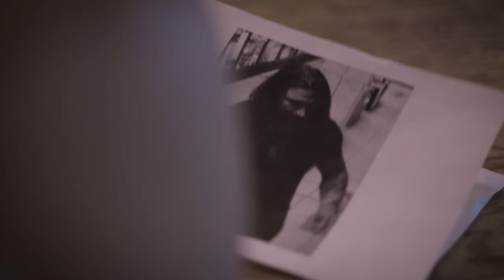BLOOD FROM STONE Official Teaser Trailer (2019)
Amidst the flickering lights of a small gambling town in the Nevada desert, Darya (Gabriella Toth), has escaped to start a new life after being turned a vampire by Jure (Vanja Kapetanovic) and kept as his bride for centuries. Jure tracks her down in this new place and makes himself at home amongst the tourists and degenerates. As the bodies pile up, suspicions of the local authorities draw in on them forcing a clash of of immortals where there is no end, only destruction or creation, forgiveness or vengeance. A new era dawns for Darya if she could only escape the old one.

starring:
Vanja Kapetanovic
Gabriella Toth
Nika Khitrova
Eric Cotti

writer/director:
Geoff Ryan

producer
Michael Caradonna